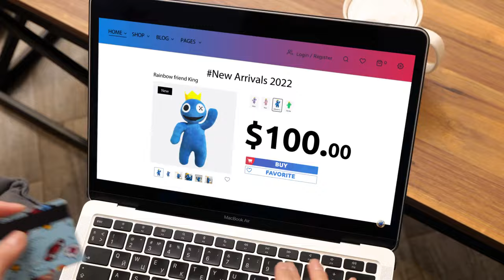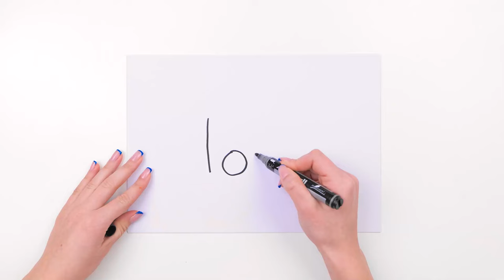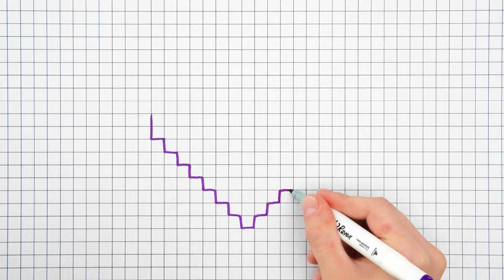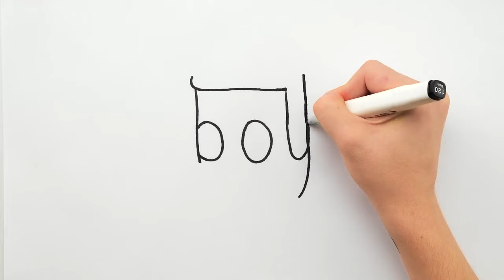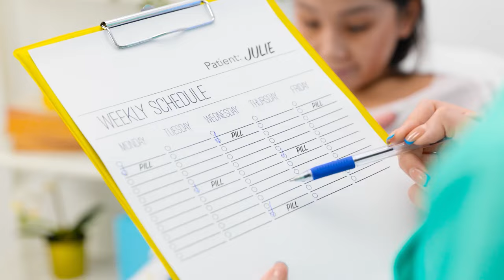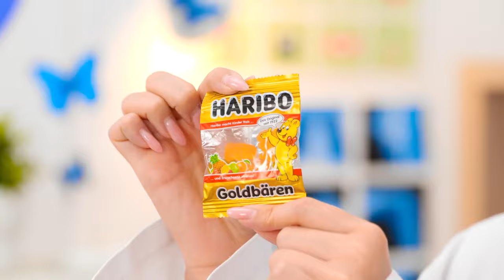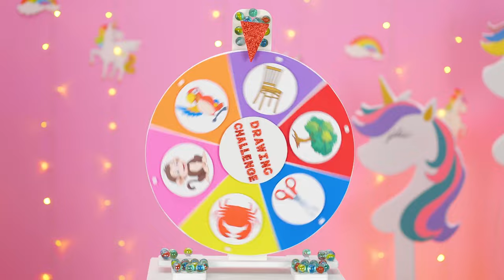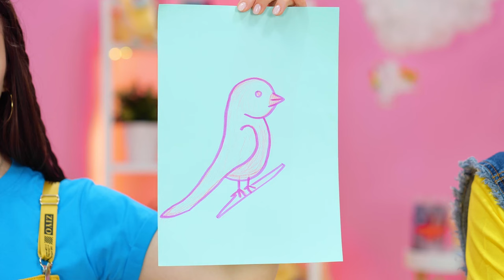Who Draws It Best? 🎨😂 Fun Art Challenges & Creative Drawing Hacks You’ll Love! By 123 GO! 🎉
Who’s got the best artistic skills? 🎨😂 Join in on these fun art challenges and discover creative drawing hacks you’ll love to try!